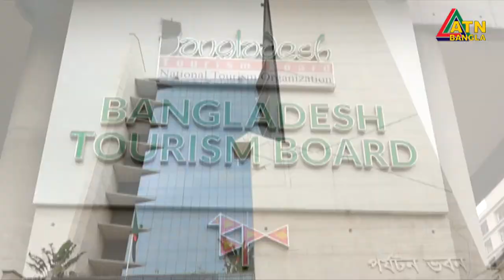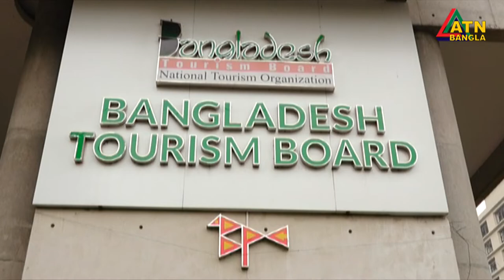পর্যটন শিল্প। Tourism Industry | Unnoyone Bangladesh | ATN Bangla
পর্যটন শিল্প। Tourism Industry | 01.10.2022 | Unnoyone Bangladesh | ATN Bangla